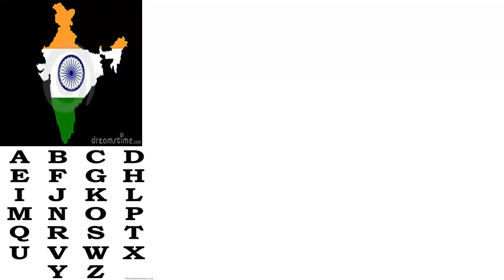Bengalore-KSL:Learn to three different Alphabet sign language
Bengaluru-Karntaka Sign Language:Learn to three different Alphabet sign language in Bengaluru-India